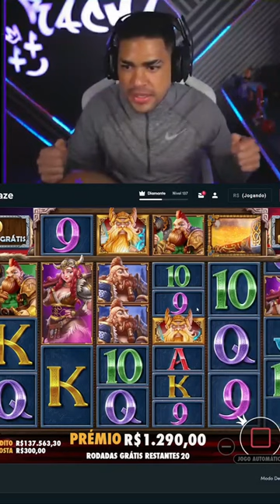Rachou a banca